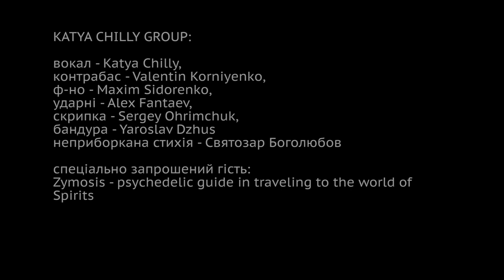KATYA CHILLY GROUP || Будинок Актора 14.12.2016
KATYA CHILLY GROUP:

вокал - Katya Chilly,
контрабас - Valentin Korniyenko,
ф-но - Maxim Sidorenko,
ударні - Alex Fantaev,
скрипка - Sergey Ohrimchuk,
бандура - Yaroslav Dzhus
неприборкана стихія - Святозар Боголюбов

спецiально запрошений гість:
Zymosis - psychedelic guide in traveling to the world of Spirits